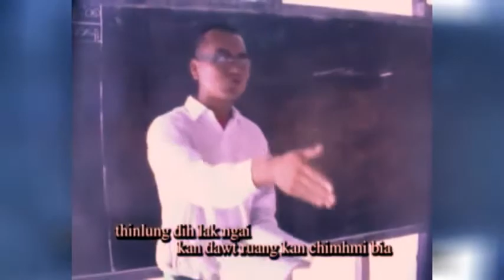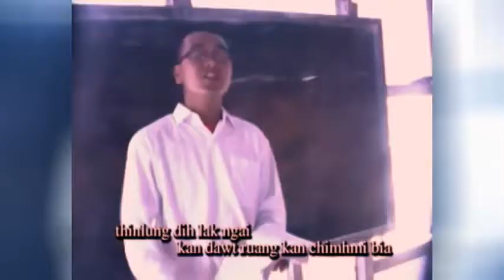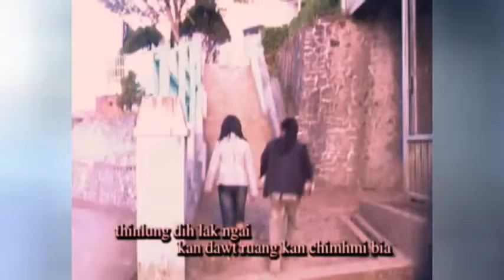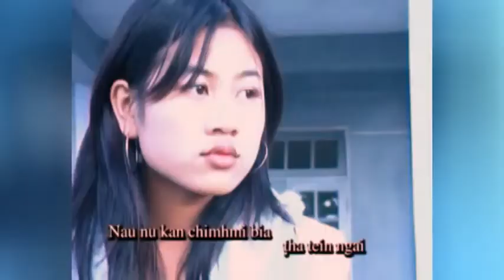Pu Vom - Ka Nau Nu Sin Cakuat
► Director: Samuel Hrat Hmung
Starring: Pu Vom & friends
Writer: Pu Vom

Music video by Pu Vom performing Ka Nau Nu Sin Ca Kuat. YouTube view counts pre-Thuro Media: 3277.